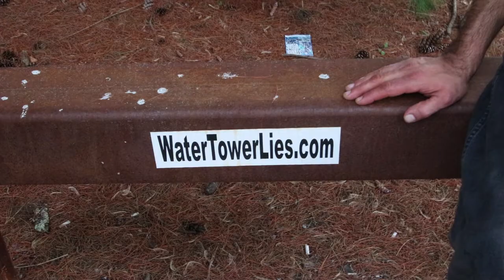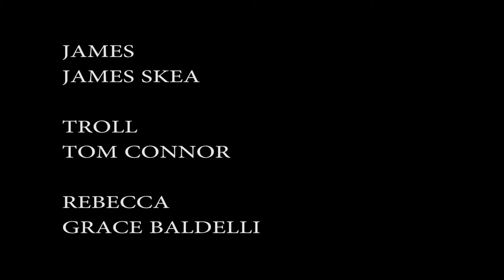The Falls Chronicles - Episode 16 - Fly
Troll and James are back at it again. these two fixtures of The Falls Universe bring it in a special episode of The Falls Chronicles.